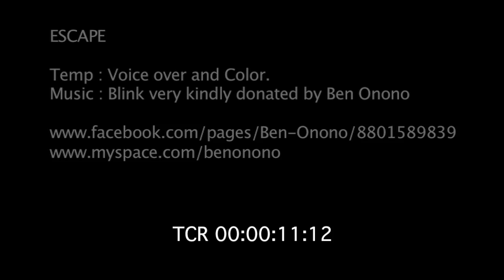Escape intro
This video is still a work in progress. The concept of the completed work will be the story of my recovery from cancer over the last 3 years in the hope it will help other cancer survivors and any people dealing with similar difficulties in life even if it isn't cancer.
I really believe that people should share there stories or advice of how they have managed or managing to overcome there battles with cancer and similar things so it may help others who aren't managing so well.

Soundtrack : Blink was very kindly donated by Ben Onono.